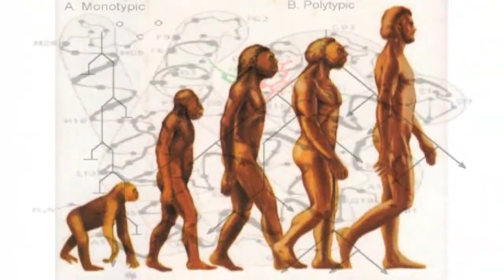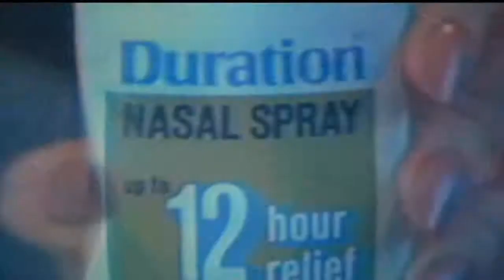Scor.pi.o & Mr. Buddha - Anthropology (MUSIC VIDEO)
Anthroplogy is a song from the EP 'Alter Ego'.
It's a story about human evolution, based on the Charles Darwin Theorie.